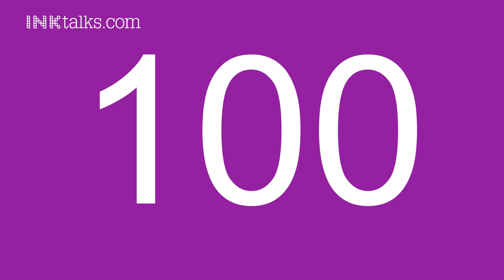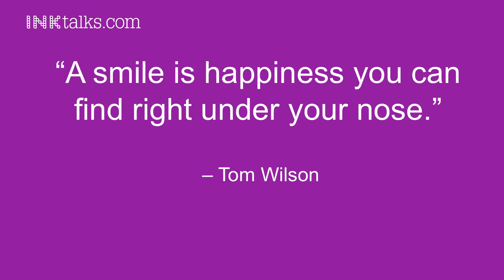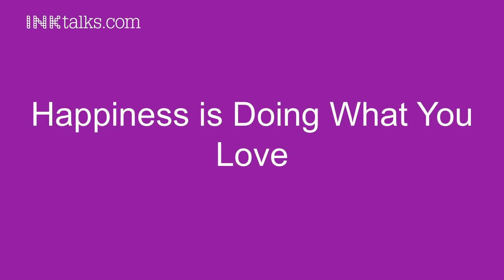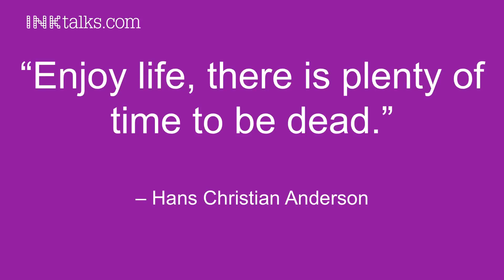Aisha Chaudhary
An incredible life story of a young endearing girl, Aisha chaudhary. She faced many health challenges in life but despite it all she never stopped doing things she loved and still managed to find happiness in those difficult times. Fate was not kind and she sadly passed away in 2015 after battling an immune deficiency disorder and Plumonary fibrosis. She might be gone but her legacy lives on. A truly inspiring story that touched many hearts. It really gives you a perspective on life and what truly matters.